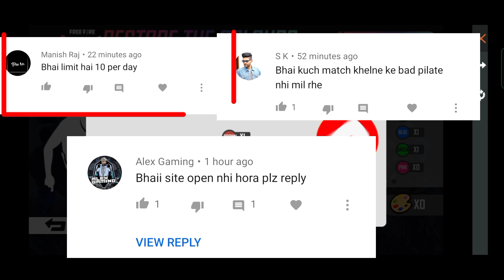How To Get Unlimited Colour Pallete Free Fire - How To Complete Restore The Colour - Free Fire New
How To Get Unlimited Colour Pallete In Free Fire - How To Get Push Up Emote Easily - Free Fire New Event

How To Share Colour - How To Redeem Colour Code- holi event - Free fire New

HOW TO SHARE& REDEEM COLOUR FROM COLOUR PLATE REVEAL COLOUR & SHARE COLOUR FULL
DETAILS EXEXPLAIN

How To Complete "RESTORE THE COLOURS EVENT" ? YOUR TRUE COLOUR Event - Holi Special
Song Is Coming

HOW TO COMPLETE RESTORE THE COLOURS EVENT FREE FIRE || YOUR TRUE COLOUR EVENT I FREE FIRE

restore the colours event free fire
how to complete restore the colours event in free fire
how to collect all colours in restore the colours event
free fire new holi event
how to complete holi festival event in free fire
holi festival event in free fire
how to get new male bundle in holi festival event
how to get holi rewards in free fire
free fire holi festival rewards
how to claim holi festival rewards
how to get holi festival rewards
no enough palette free fire
how to collect palette in free fire new event
global demoness progress event free fire
global demoness progress costom card not recieved
how to share colours in restore the colours event
how to receive colours in restore the colours event
how to cllect unlimited palette token in free fire
how to use palette token in free fire
restore the colour event
restore the colour event in free fire hind

1.Garena Free Fire Indonesia Live
2.Garena Free Fire Brazil Live
3.Garena Free Fire Brasil Live
4.Garena Free Fire India Live
5.Garena Free Fire Singapore Live
6.Garena Free Fire Thailand Live

how to complete your true colours in free fire
how to get free one finger push up emote in free fire
free fire holi event full details
one finger push up emote kese milega
how to get emote in free fire Holi Event
How to complete restores the colours event
how to Collect unlimited colour Token in free fire Holi
Event
how to share colour to friend in free fire Holi Event
Game knowledge
How to complete mission of restore the colour event

new event in free fire in tamil
new event in free fire in telugu
new event in free fire malayalam
v event in free fire 2021,

new event in free fire today in tamil
new event in free fire today in
telugu
how to get complete new event in
free fire
how to complete free fire new
event